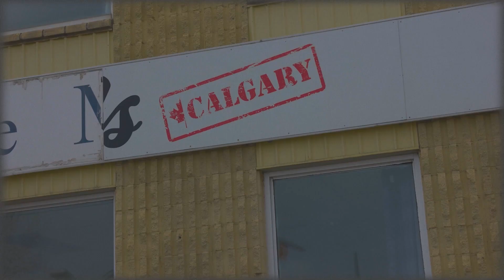LOCAL TOURIST - Baba's Art Haus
We visited Baba's Art Haus to check out the creepy artworks, do a mysterious sound bath and hear about their beliefs, including what the Men's Social is all about!